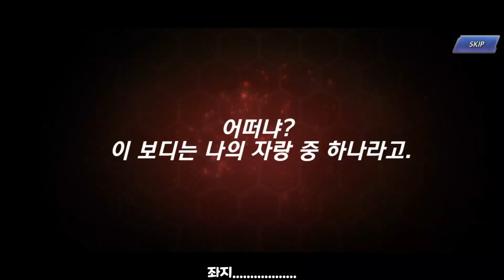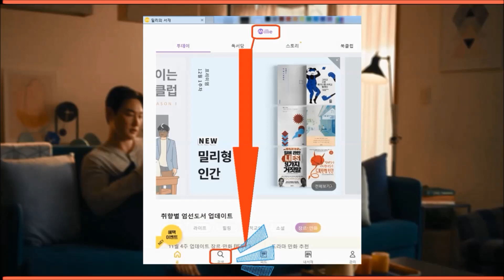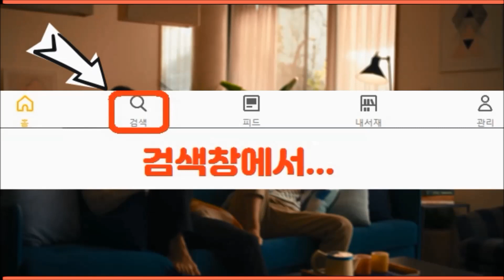킹오브올스타 2001 깁갑환이 나왔다? 그럼 뽑는다...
제348화: 2001 깁갑환이 나왔다? 그럼 뽑는다...
* 킹오브올스타, 2001김갑환, 01김갑환, 김갑환, 뽑기, 킹오브파이터올스타, 게임, 공략, 방송